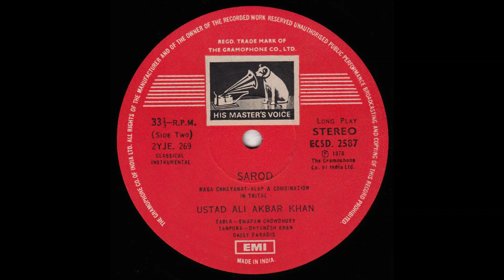Ustad Ali Akbar Khan (sarod) - Raga Chhayanat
1978
Pandit Swapan Chowdhury - tabla
Dhyanesh Khan - tanpura